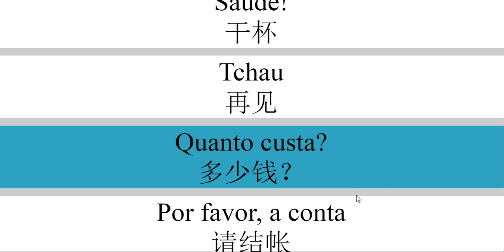轻松学会说葡萄牙语